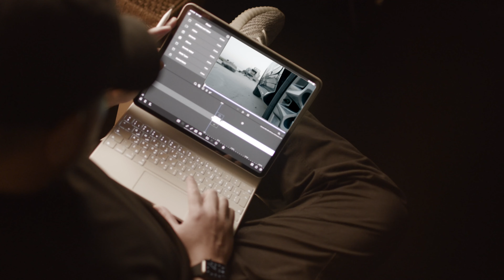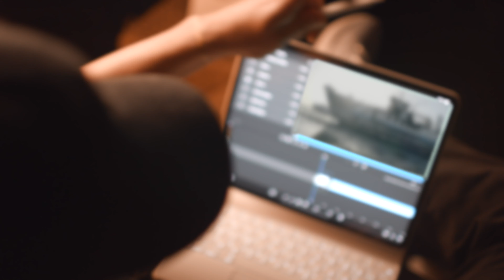Ships Graveyard - iPad Pro 2021 ad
shot by Canon c300 markiii - iPad Pro XDR 2021 ad - lumafusion
Omar AlSayed Omar
عمر السيد عمر